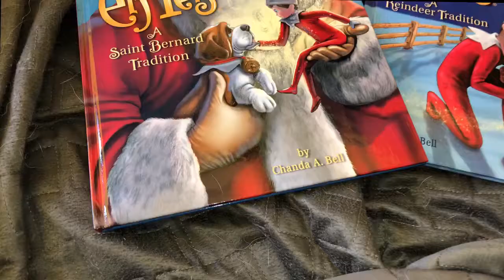Elf on the shelf Pets for my malamute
We don’t have human kids so to keep alive the elf on the shelf tradition we got the Elf Pet at Walmart for our fur-babies Venus and Apollo...

Venus got the Elf Pet Saint Bernard & Apollo got the Elf Pet reindeer...

iPhone X